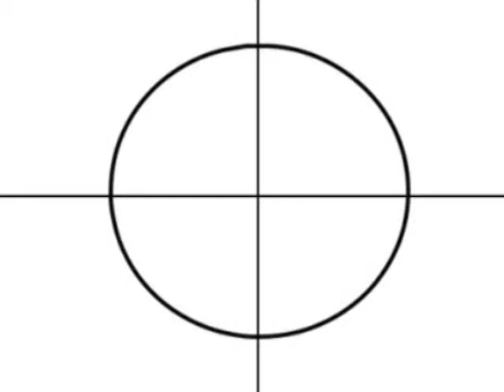Proving Me Right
It boggles my mind that different groups can see these similar atrocities performed in the name of various religions without thinking that perhaps religion isn't the answer.